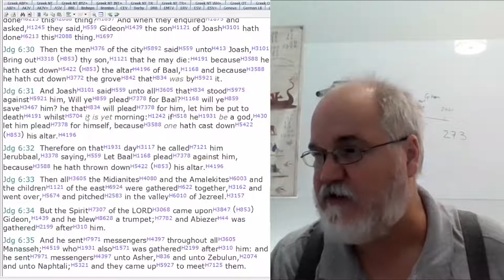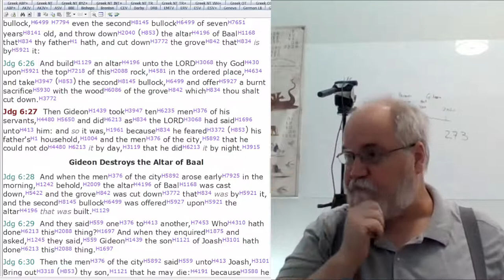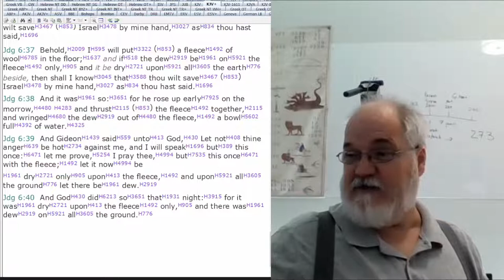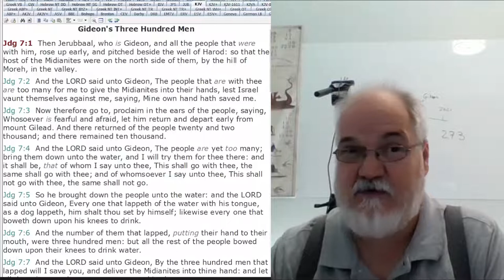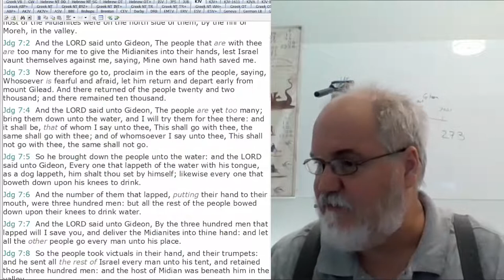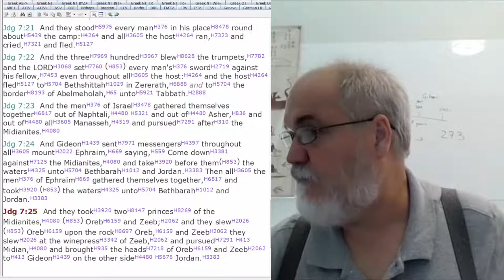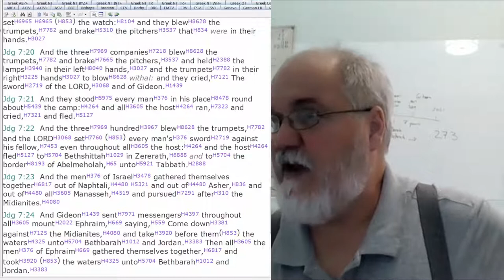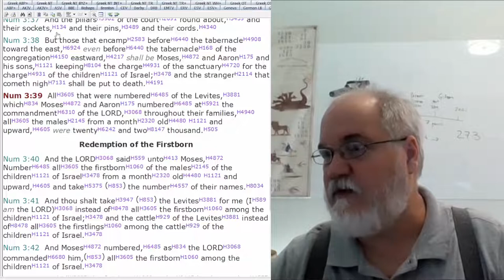2022 10 18 203. Understanding The Lines